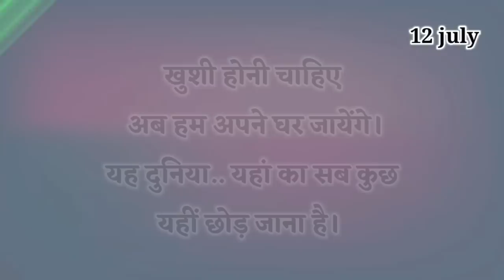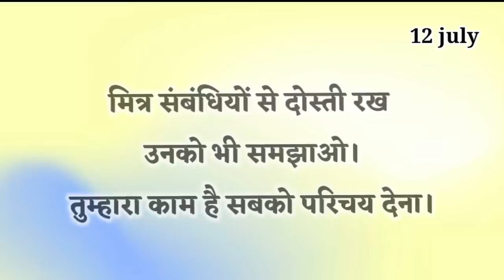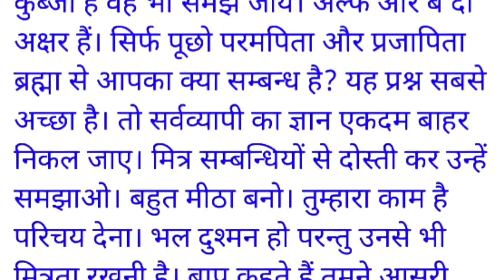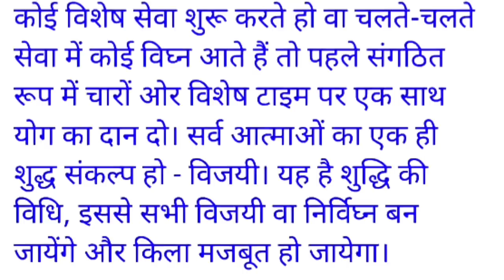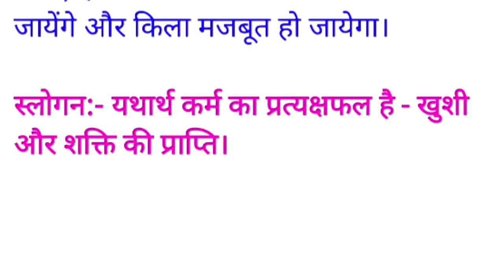12 July 2022/ Aaj ki Murli with Text/ आज की मुरली/ 12-07-2022/ Today Murli